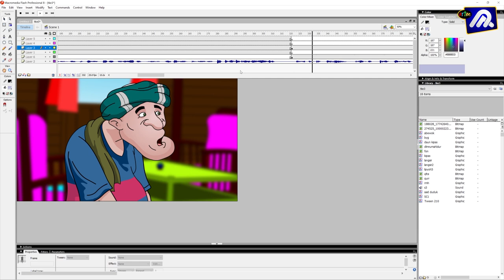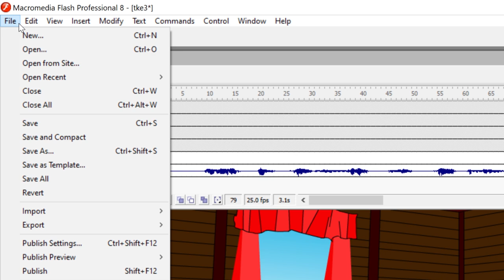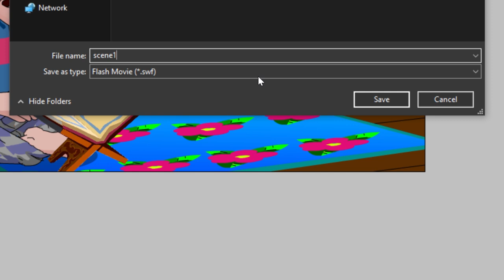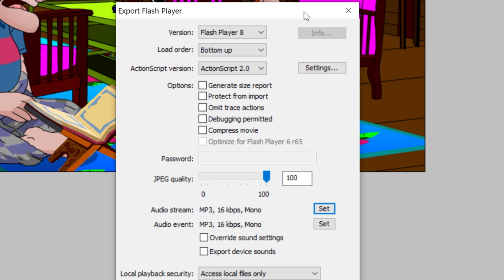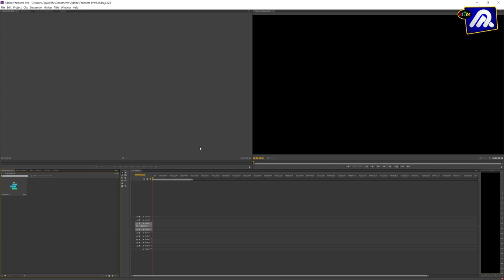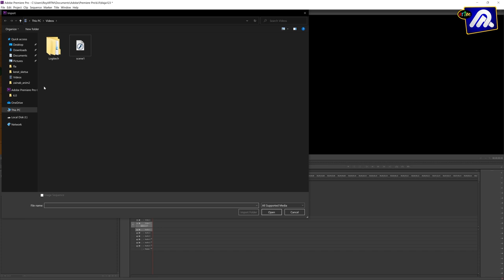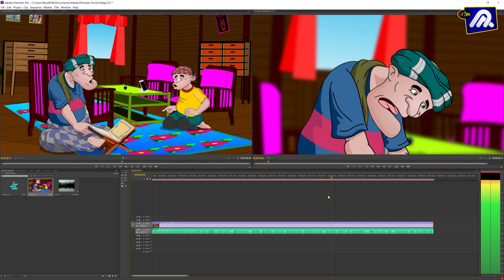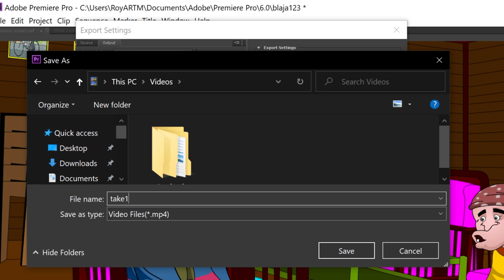Cara export Flas 8 video SWF kepada Adobe Primier Pro (Tutorial Bersama Abe Roy)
Kali ini Aberoy akan tunjukkan bagaimana kita nak Export File Flash 8 kepada Video..dan Finalise dengan Adobe Primier Pro Cs6.